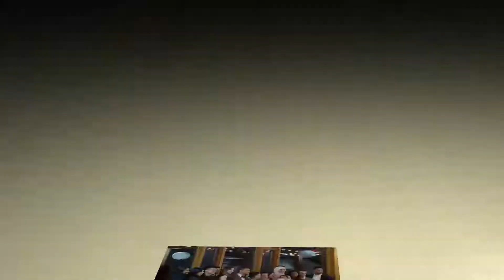Leonard - Emily Parents of the Bride Speech 11-04-2018